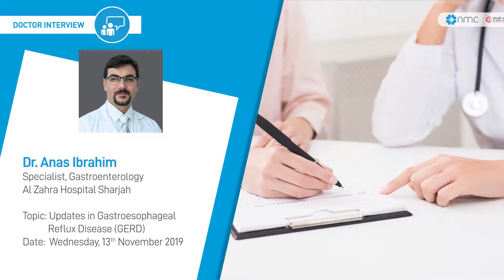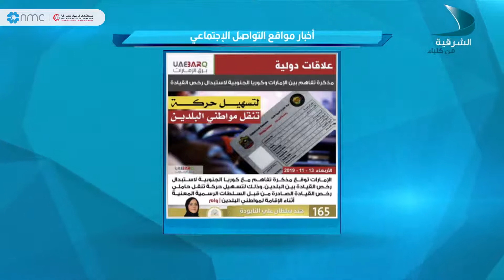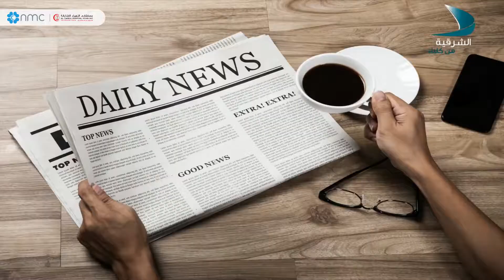Dr. Anas Ibrahim | Interview on Al Sharqiya Kalba TV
Dr. Anas Ibrahim
Specialist, Gastroenterology
Al Zahra Hospital Sharjah